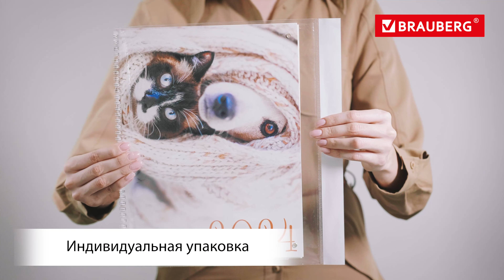Календари BRAUBERG 2024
Квартальные календари BRAUBERG на 2024 год уже пополнили ассортимент. Дизайны на любой вкус, а также магнитный курсор не оставят покупателей равнодушными.